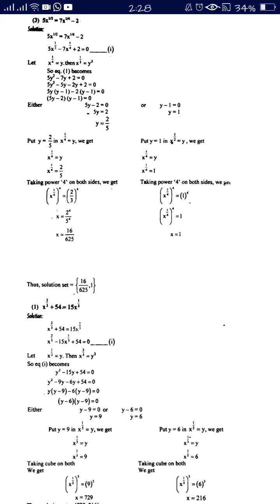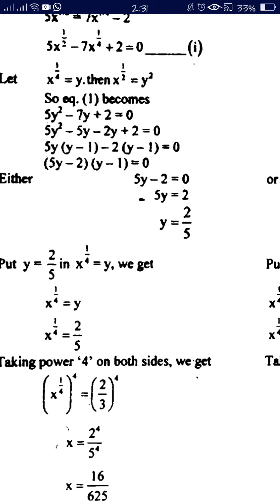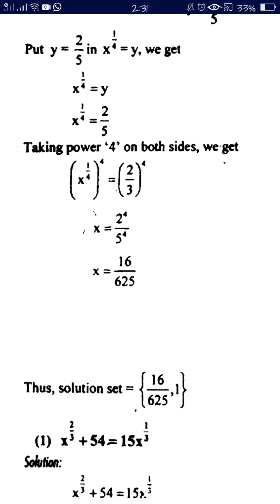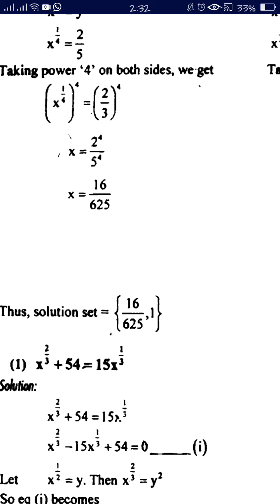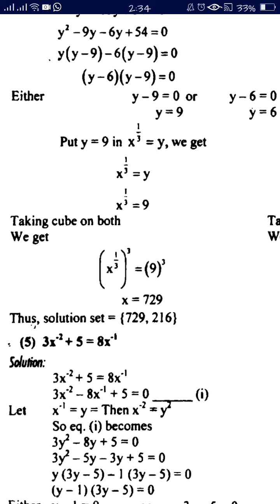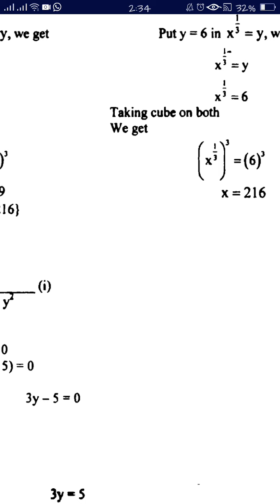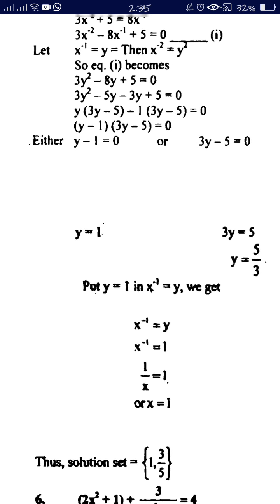Maths 10 2 jun 2020